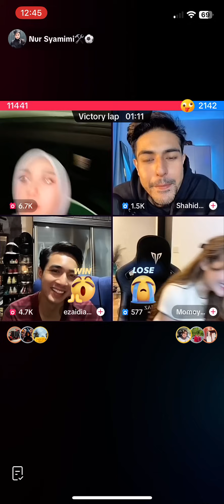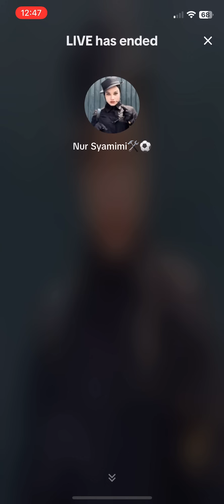Live Mimi 30/11/2023 | 12:31am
Sorry gais part depanctu dh record tapi tak tau macam mana boleh hilang sebab lepas habis record tu dia keluar failed to save and ada part ni je